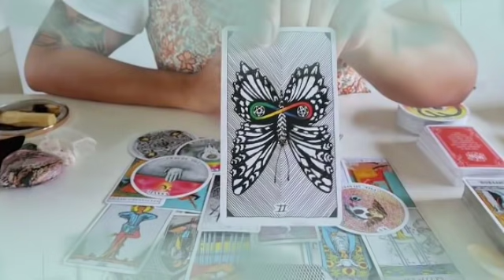تاروت برج الحمل من 26 إلى 31 أكتوبر 2021 // الحب ده من القلب يا حمل😍مصير أفضل لعلاقة مهمه حمد لله🤲